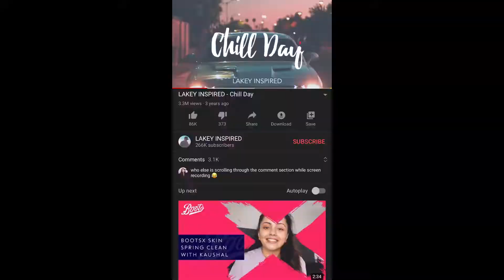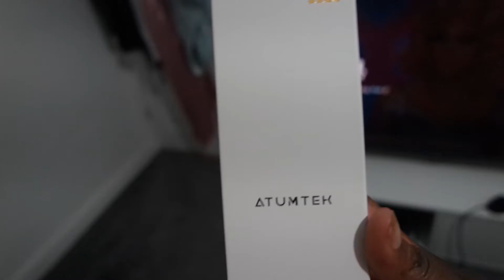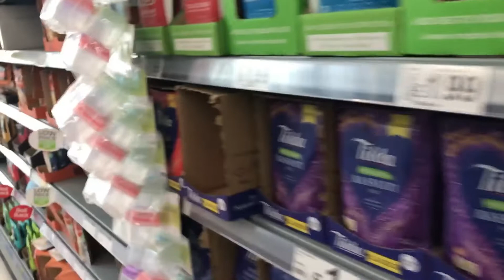Quarantine / Lockdown Vlog #2 | Cinco De Mayo | Taco Tuesday | Grocery Shopping | Cleaning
Quarantine / Lockdown Vlog #2, Hi guys just showing what i did during the past 2 weeks. Grocery shopping, cleaning, cinco de mayo, taco teusday.